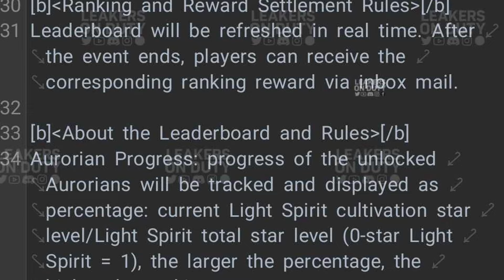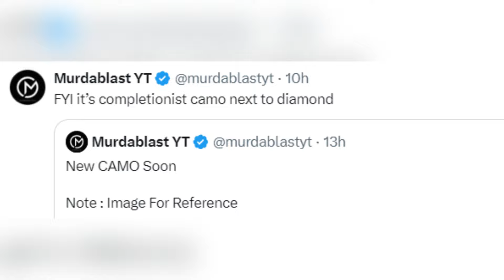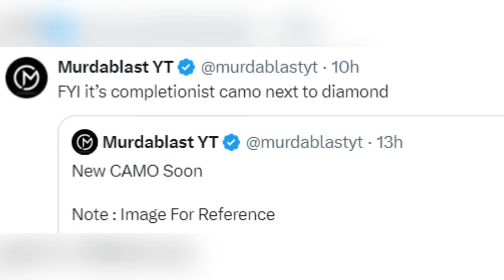TRAILER de NUEVA COLABORACIÓN + NUEVO CAMUFLAJE + GIRLS FRONTLINE GLOBAL? COD MOBILE | Lobo Jz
TRAILER de NUEVA COLABORACIÓN + NUEVO CAMUFLAJE + GIRLS FRONTLINE GLOBAL? COD MOBILE